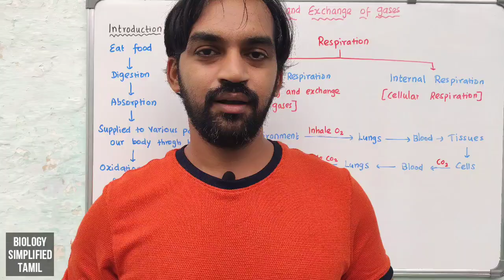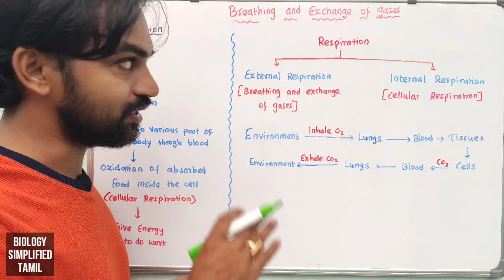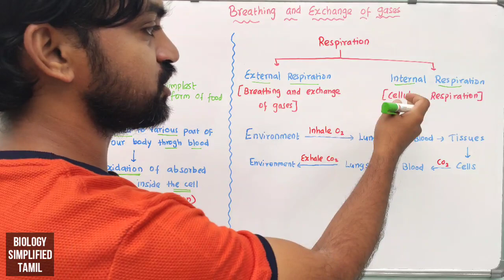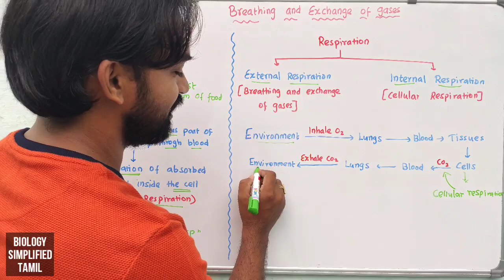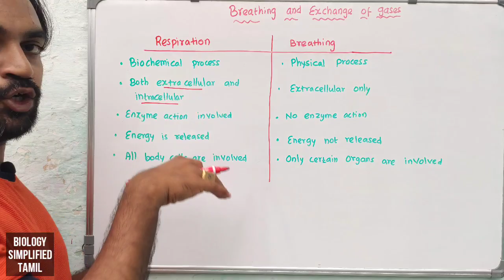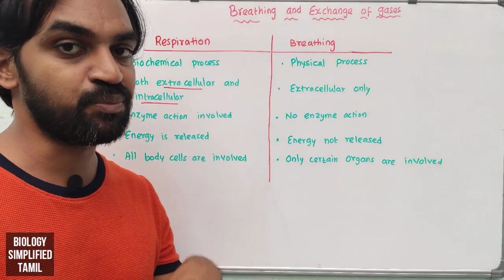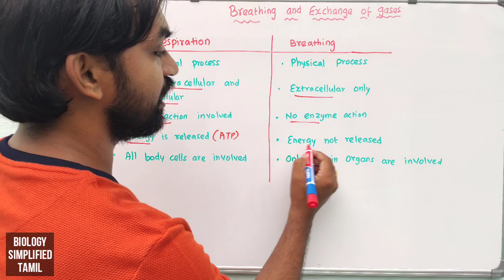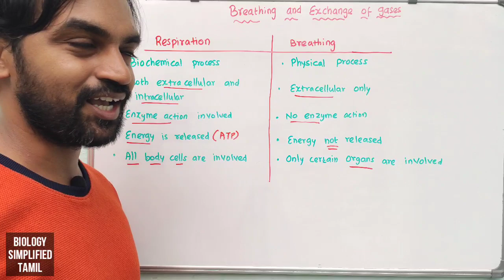Breathing and Exchange of Gases | Part 1 | Introduction